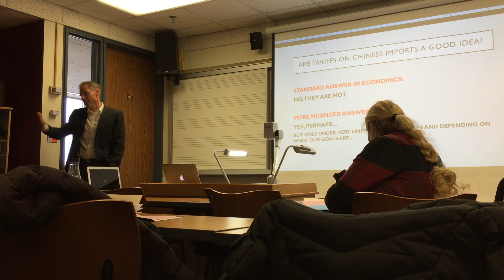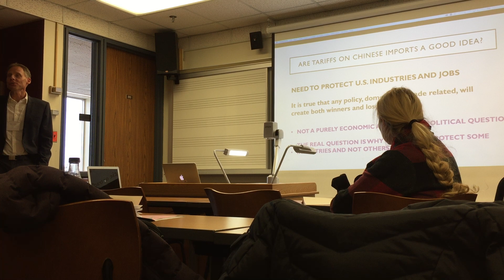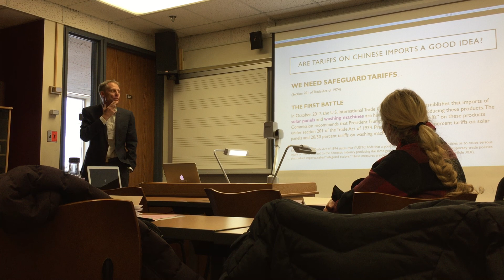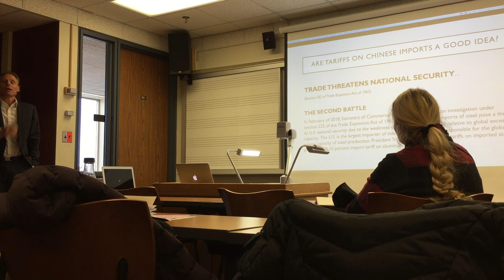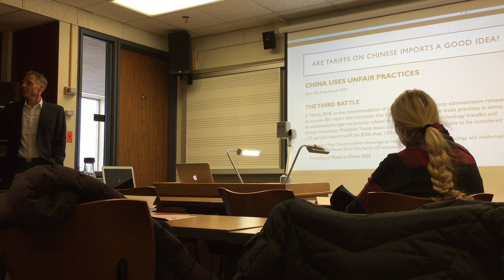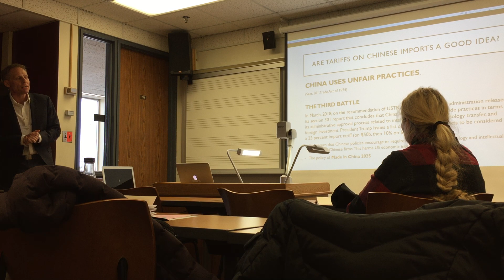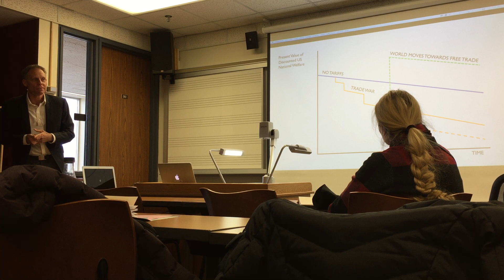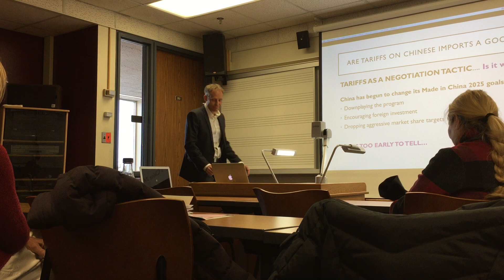Are Tariffs on Chinese Imports a Good Idea?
Talk given at MASAL (2019) conference about International Trade Policy.